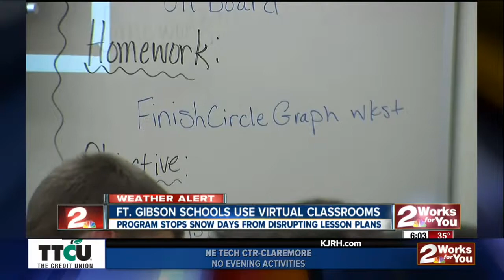Ft. Gibson School Use Virtual Classrooms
Snow Days Don't Disrupt Lesson Plans